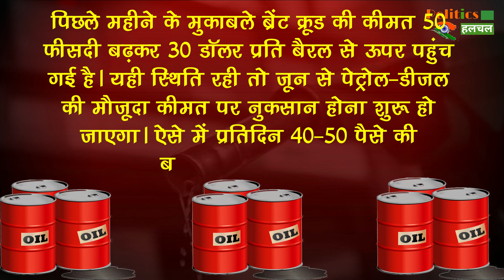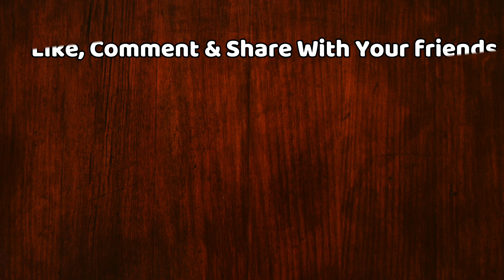Breaking News! जून से फिर बढ़ेगे पेट्रोल-डीजल के दाम, इतना रुपये हुआ मंहगा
Petrol And Diesel Prices Rise Again, Know How Much Rupee Is Expensive | Petrol Rates Surge Again, Diesel Prices Unchanged | Petrol And Diesel Prices Latest News